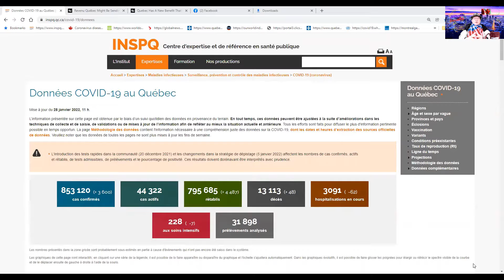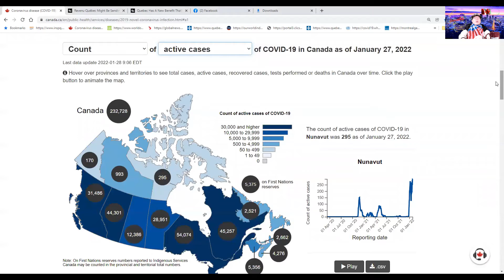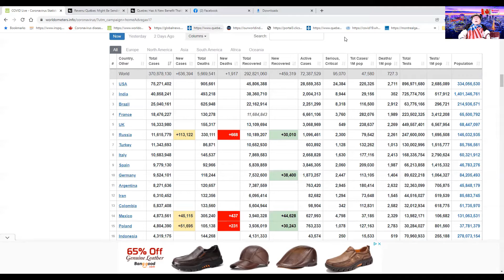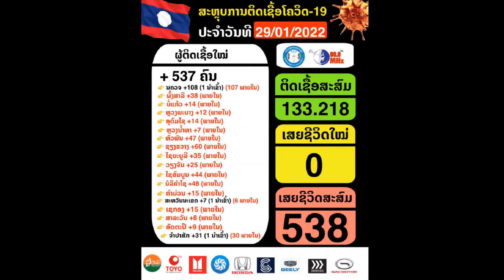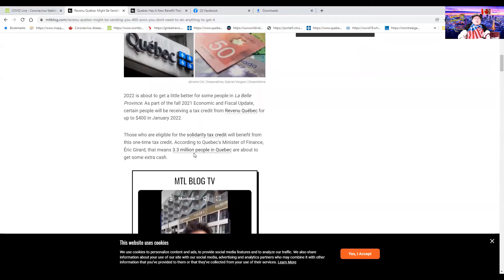ຄລິບຖ່າຍທອດປະຈຳວັນທີ່29012022 0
ສະບາຍດີ! ຄລິບມື້ນີ້ຈະເວົ້າເຖີງ:-
🌟 ຈຳນວນຜູ້ຕິດພະຍາດ COVID-19 ທີ່ຜ່ານມາໂດຍລວມ ທີ່ ແຂວງເກເບັກ, ການາດາ, ທົ່ວໂລກ ແລະ ສປປ ລາວ!
🌟 ຢູ່ໆທ່ານໄດ້ຮັບເງີນ 400$ ຈາກລັດຖະບານເກເບັກຢ່າແປກໃຈເປັນເງີນຊ່ອຍຄ່າຄອງຊີບ 3,3 ລ້ານຄົນທີ່ມີເງື່ອນໄຂໄດ້!